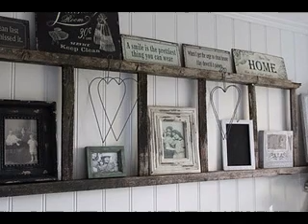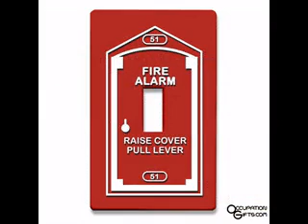Cool Firefighter bedroom decor ideas